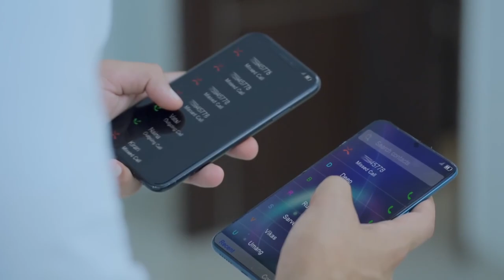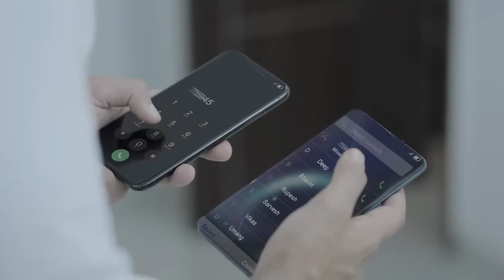زوجكِ مازال لكِ | لا سيطرة على الحب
أولاً سيفكر بزوجته
Ishq Par Zor Nahi Arabic Dubbing